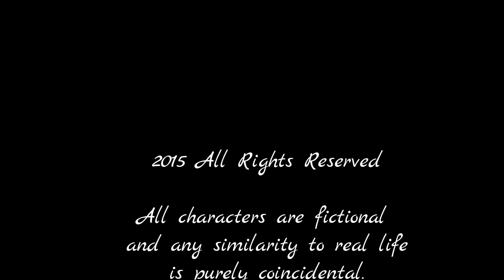Swamp People of New Jersey (S2 E2) " The Skunk Hunters "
The Swamp Boys of NJ are at it again, this time in search of deer along the river. And just as their day appears to be over.